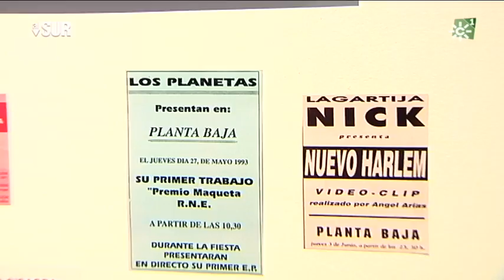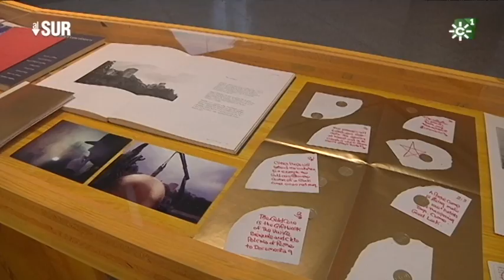Miguel Benlloch, pionero de la performance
Miguel Benlloch es una figura ineludible de la cultura contemporánea en Andalucía. Es artista, productor cultural y activista político. Fue pionero de la performance en Andalucía y activista decisivo en la Granada de la transición. En la Sala Atín Aya del Espacio Turina (Sevilla) se realiza una gran retrospectiva de su obra, "Miguel Benlloch. Cuerpo conjugado",  que va desde sus acciones en torno a la transexualidad hasta otras muchas marcadas por una intención tanto estética como política. Los comisarios de la exposición son Mar Villaespesa y Joaquín Vázquez. Declaraciones de Miguel Benlloch
alsur.canalsur.es

Directora "Al Sur": Isabel Pérez Piernagorda
Realizador "Al Sur": Aurelio Domínguez
Coeditor/presentador "Al Sur": Leonardo Sardiña
Redactor/a "Al Sur": Juan María Rodríguez
Realización video "Al Sur": Manuel Correa
Producción "Al Sur":  Lola Moñús, Francisco Guirado
Cámara "Al Sur": Jesús Pineda
Postproducción "Al Sur": Alejandro Gómez
Documentalista "Al Sur": Ana Martínez Domene

00/00/2018